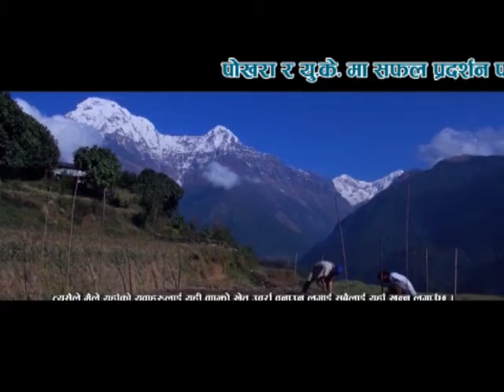gurung film BHRIE promo_japan